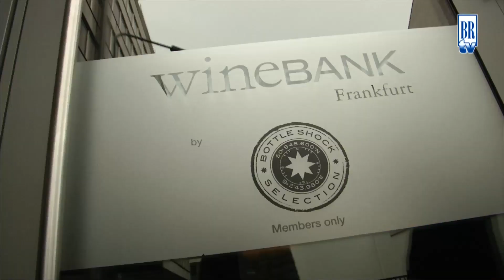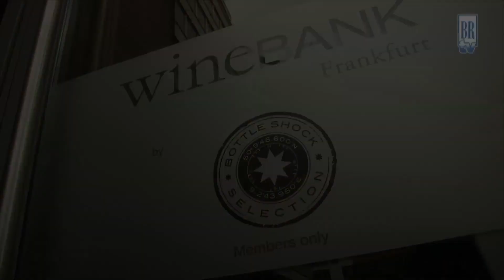Wein meets Tapas 2022 in der wineBANK